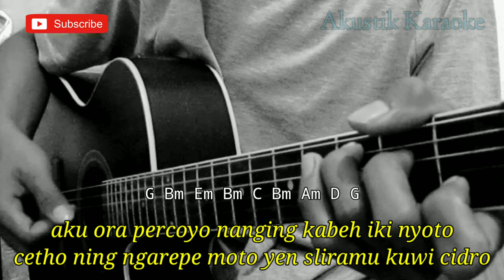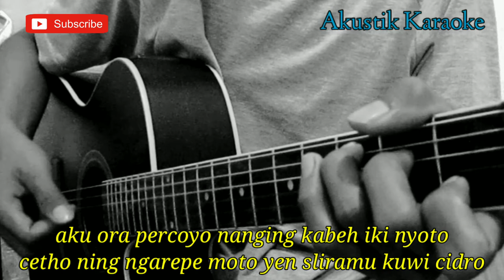CIDRO 2 - SAFIRA INEMA (AKUSTIK KARAOKE) | LIRIK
Halo sodara kali ini ada lagu terbaru Safira inema cidro 2

Semoga video karaoke Akustik cidro 2 Safira inema bermanfaat bagi anda ya

Lirik cidro 2